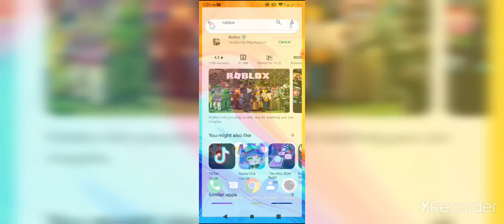tysm for the support *this one was edited*